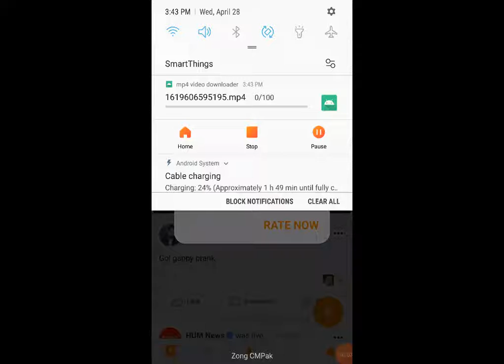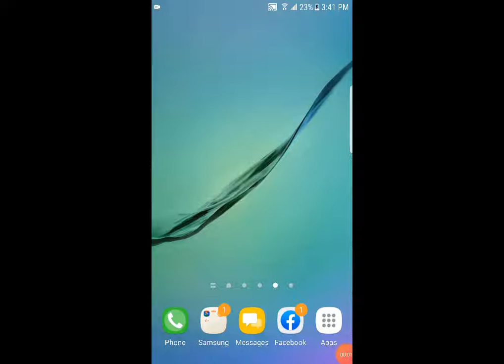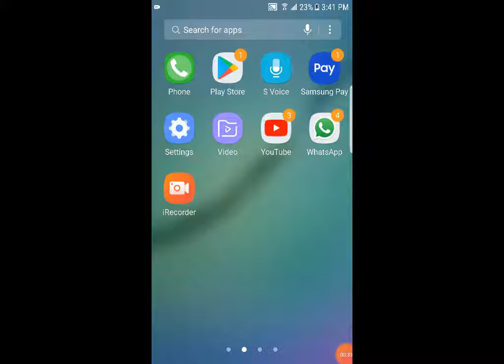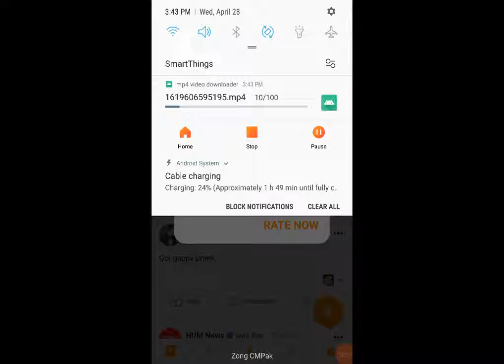How to Download Facebook And YouTube Videos To Gallery On Android Device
How to Download Facebook And YouTube Videos To Gallery On Android Device || Download Facebook and YouTube Videos
میرے اس ویڈیوں کو زیادہ سے زیادہ شیر کریں